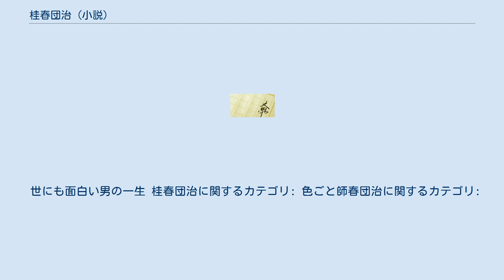桂春団治 (小説)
『桂春団治』（かつらはるだんじ）は、1951年（昭和26年）に発表、1962年（昭和37年）に刊行された長谷川幸延による日本の小説である。
実在の落語家・初代桂春団治を題材としている。
 同作を原作として1951年（昭和26年）に松竹新喜劇により舞台化、また1956年（昭和31年）に『世にも面白い男の一生 桂春団治』 、1965年（昭和40年）に『色ごと師春団治』として映画化されている。
 小説『桂春団治』の初出は、1951年12月の『オール讀物』昭和26年12月号（文藝春秋）である。
翌1952年（昭和27年）4月の第26回直木賞にノミネートされたが、賞は逃した。
単行本は大幅に加筆されて、1962年（昭和37年）に角川書店から刊行された。
 松竹新喜劇により舘直志の脚色で舞台化され、1951年（昭和26年）に初演された。
 また藤田まことの主演により、『浪花恋しぐれ 桂春団治』の題名で複数回演じられている。
 『世にも面白い男の一生 桂春団治』（よにもおもしろいおとこのいっしょう かつらはるだんじ）は、1956年（昭和31年）宝塚映画製作・東宝配給、長谷川幸延の小説『桂春団治』を原作とした木村恵吾監督による日本の長篇劇映画である。
 この映画で初代春団治に注目が集まったことが、当時の2代目桂福團治に3代目桂春団治を襲名させる背景の一つになった。
また4代目桂福團治や2代目桂春蝶は、この映画がきっかけで噺家を志している。
 『色ごと師春団治』（いろごとしはるだんじ）は、1965年（昭和40年）東映製作・配給、長谷川幸延の小説『桂春団治』を原作とした藤山寛美主演・マキノ雅弘監督による日本の長篇劇映画である。
 1965年4月に"東映喜劇路線"を打ち出した当時の岡田茂東映京都撮影所所長が、その第一弾として本作を企画した。
第二弾が鈴木則文の監督のデビュー作『大阪ど根性物語 どえらい奴』。
 世にも面白い男の一生 桂春団治に関するカテゴリ: 色ごと師春団治に関するカテゴリ: